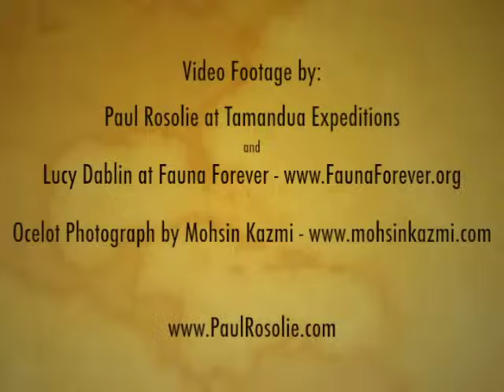PERU: AN UNSEEN WORLD by Paul Rosolie, USA - Forest Film Winner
'An Unseen World' is one of 5 films that won an Award at the International Forests Short Film Festival.  The film weaves together camera trap footage taken on an Amazon Rainforest tributary located in the Madre de Dios region of Peru. It represents nature film making at its most raw and innovative - a stark drama of unfolding forest life as it happens. The film gives us a glimpse of the rich biodiversity of the region -- from patrolling pumas and hunting jaguars to curious anteaters.  Explorer, writer and film maker, Paul Rosolie, was awarded at UNFF10 in Istanbul, Turkey on 10 April 2013.

The United Nations Forum on Forests Secretariat partnered with the Jackson Hole Wildlife Film Festival to honor the creative efforts of film makers who capture dynamic and unique relationship between forests and the people who depend on them. This year's Film Festival was for short films of five minutes or less. 128 entries from 38 countries competed to win at the prestigious Festival.